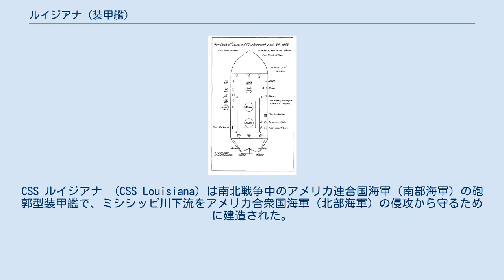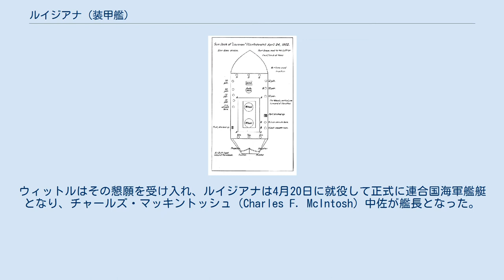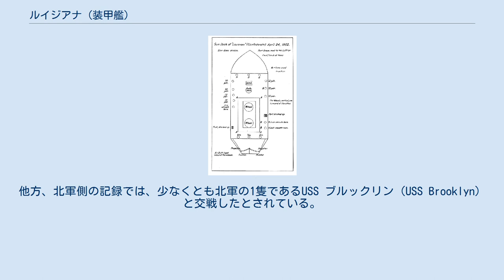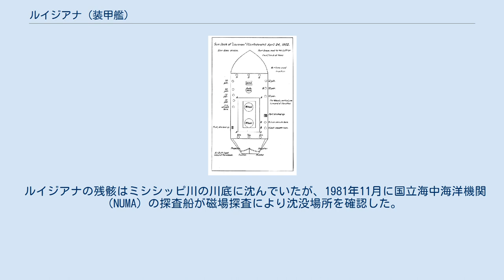ルイジアナ (装甲艦)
CSS ルイジアナ （CSS Louisiana）は南北戦争中のアメリカ連合国海軍（南部海軍）の砲郭型装甲艦で、ミシシッピ川下流をアメリカ合衆国海軍（北部海軍）の侵攻から守るために建造された。
艦名はルイジアナ州に由来する。
ジャクソン要塞・セントフィリップ要塞の戦い（Battle of Forts Jackson and St. Philip）では主要な役割を果たし、戦いが南軍の敗北に終わると乗員の手で自焼・沈没した。
 ルイジアナは1861年10月中旬に、E.C. Murrayによってニューオーリンズのやや北の新設の造船所で建造が開始された。
ルイジアナには外輪が2個、スクリューが2個あり、それぞれ別のエンジンで動かすようになっていた。
外輪は船体中央に前後に並べて配置されており、艦に推進力を与えた。
他方、スクリューは推進力ではなくミシシッピ川の予測が難しい水流の中で、舵の役割をすることが期待されていた。
蒸気機関は蒸気船インゴマール（Ingomar）から取り外したものであったが、移設には2ヶ月を要した。
砲郭部は前後25フィートを除いて艦のほぼ全長に及んでいた。
装甲は平底レールから作成した鉄板を2層にしたものであり、上部4フィートは薄鋼板で覆われていた。
 いくつかの理由が重なって建造は遅れた。
第一は資材の不足であり、特に鉄が不足していた。
南軍は常に補給に苦しんでいたが、特に北部海軍による港湾封鎖と、鉄道輸送に依存する陸軍の需要がさらに状況を悪化させた。
港湾封鎖はフロリダからの軽量のオーク材の運送も不可能にしたため、造船所は代替資材を見つける必要があった。
作業員のストライキも約1週間工期を遅延させた。
さらに、地方の民兵組織が作業員を訓練やパレードに刈りだすことも労働力不足を招いた。
隣接する造船所で装甲艦CSS ミシシッピが建造されており、熟練労働者の奪い合いも生じていた。
この方はルイジアナを優先的に建造し、ミシシッピの建造は何らかの理由でルイジアナの建造が停止した場合にのみ進めるということで合意がなされた。
ルイジアナの進水は1862年2月6日であり、建造が始まってからほぼ4ヶ月が経過していた。
 CSS ルイジアナの砲甲板の図 ルイジアナが進水した直後、デヴィッド・ファラガット代将が率いる北部海軍の西メキシコ湾封鎖艦隊がミシシッピ川下流に侵入し、ニューオーリンズから約120km下流に位置する、南軍のジャクソン要塞とセントフィリップ要塞を脅かした。
デイビッド・ディクソン・ポーター中佐が、数隻の臼砲搭載艦からなる分遣戦隊を率いて、1862年4月16日に下流側に位置取り、18日には砲撃を開始した。
両要塞の司令官であるジョンソン・ダンカン（Johnson K. Duncan）准将とその直属上官のマンスフィールド・ロベル（Mansfield Lovell）少将は、付近の南軍海軍兵力の指揮官であったウィリアム・ウィットル（William C. Whittle）中佐に対して、ルイジアナを未完成のままでも要塞付近に派遣するように要請した。
ウィットルはその懇願を受け入れ、ルイジアナは4月20日に就役して正式に連合国海軍艦艇となり、チャールズ・マッキントッシュ（Charles F. McIntosh）中佐が艦長となった。
 このときまでに、ルイジアナには主機関は据付けられていたが、舵の役割を果たすはずのスクリュー用機関の据付けはまだであった。
さらに主機関も不十分であり、ボイラー圧を危険なまでにあげても、川の流れに逆らって進むのは難しいことがわかった。
自身で動くことが出来ないため、艦内にまだ作業員を残したまま、ルイジアナは要塞の近くまで曳航された。
そこでセントフィリップ要塞のやや上流左岸に接岸した。
ダンカンは要塞の下流にルイジアナを配備することを望んでいたが、ウィットルは北軍臼砲に対し、甲板が装甲されていない彼の艦をリスクにさらしたくなかった。
ルイジアナは次の戦闘までその位置に留まった。
 ルイジアナが戦闘に耐えうるかを評価してみると、問題なのはエンジンだけではなかった。
艦載砲の砲架は高すぎるか低すぎるかで調整が必要であった。
作業員と工具で砲甲板が一杯であったため、乗員は訓練ができなかった。
加えて、急な出撃のために乗員自体も不足しており、要塞から砲の操作要員を派遣してもらう必要があった・ ほぼ1週間におよぶ砲撃の後、ファラガットはそ...